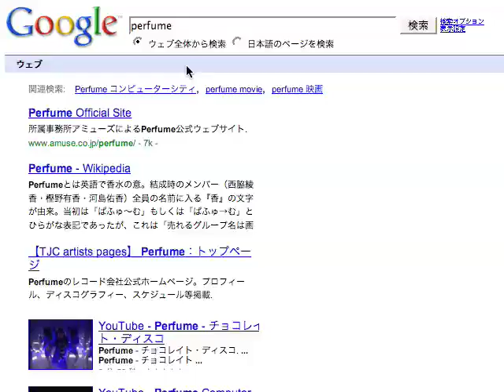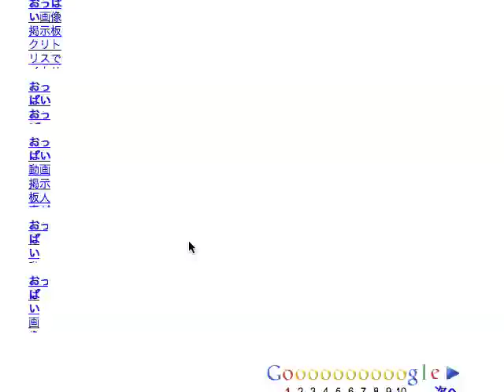proto3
music visualizer on greasemonkey
prototype: google search